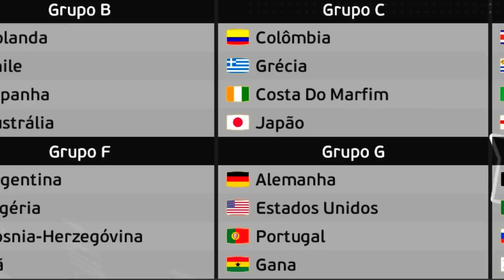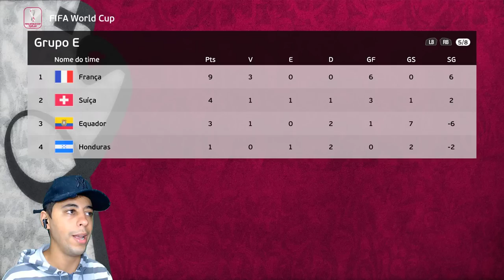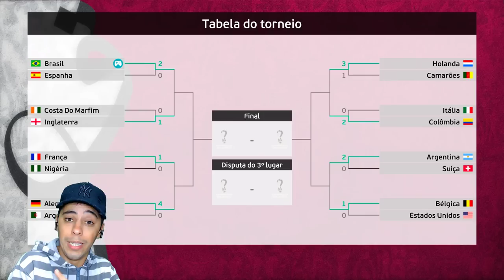JUNTEI as COPAS DO MUNDO 2014/2022 e JOGUEI DO INÍCIO AO FIM!🔥🤯